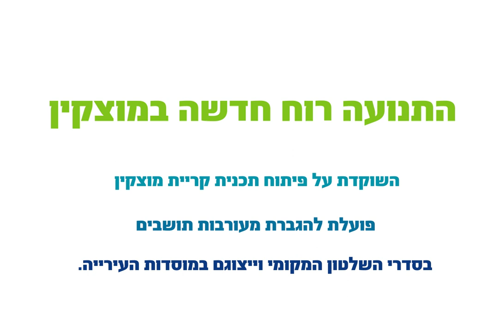רוח חדשה במוצקין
Intro logo & Infographic art for "New Wind" Political party